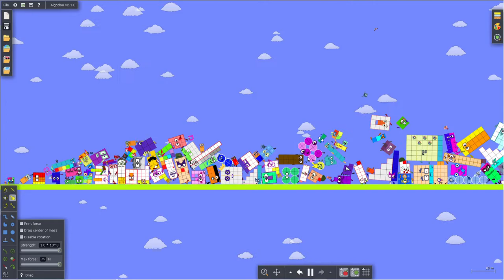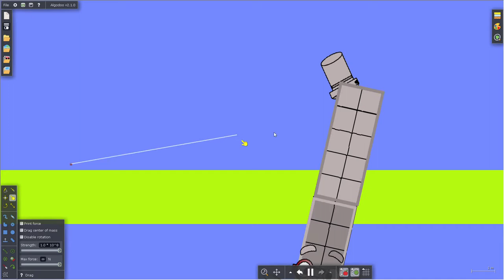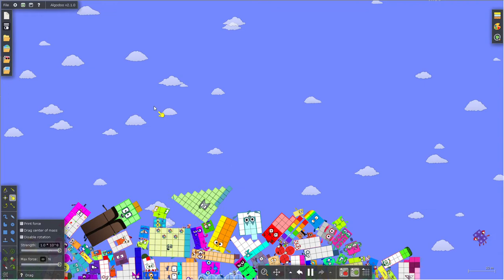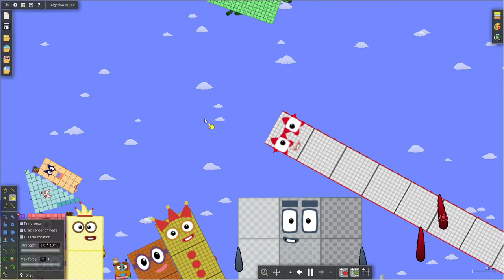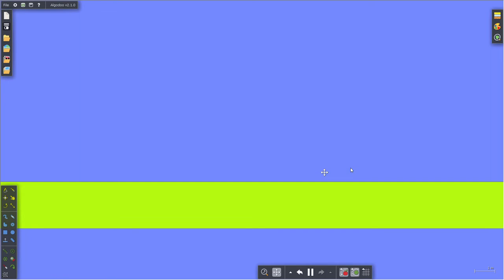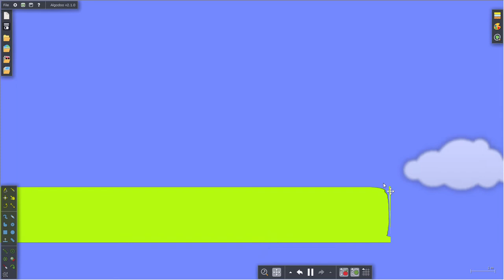Numberblocks battle 53 in algodoo